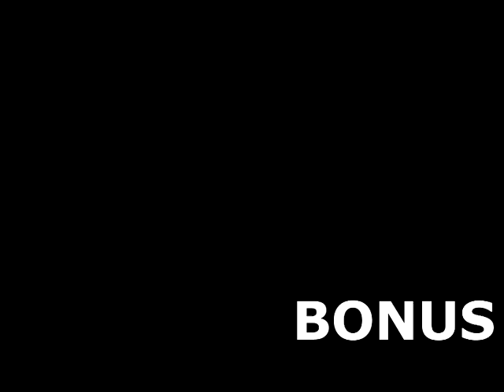MTA na Play Your Life :D #10 (Skok za skokiem)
Cześć, witojciy! Oto kolejny odcinek z serii zagrajmy w Play Your Life. W dzisiejszym odcinku trochę pojeżdżę sobie znowu Tampą. Ze mną grali: Fasiatko10, Cravin i Crash Guy. PYL jest największym i najlepszym serwerem RPG w  Polsce. Serwer jest zrobiony w MTA. Jest na prawde realistyczny i granie na nim to czysta przyjemność. Jest fajny klimat i wiele ciekawych rzeczy do robienia.

Jeśli czytasz opis to napisz "Przeczytałem".
Robię takie badanie/ankiete jakby ;)